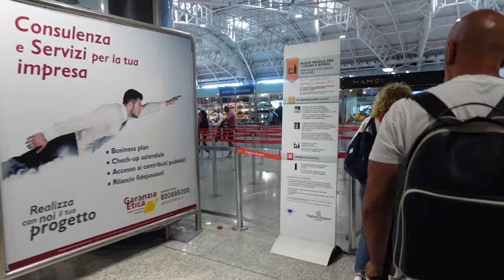Sono tornato a MILANO, i primi PROBLEMI😭 | NC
Eccomi tornato con un nuovo video che spero possa piacervi!✨
Oggi vi ho portati con me !🥹
Vi lascio qualche mio social di riferimento qui sotto❗️